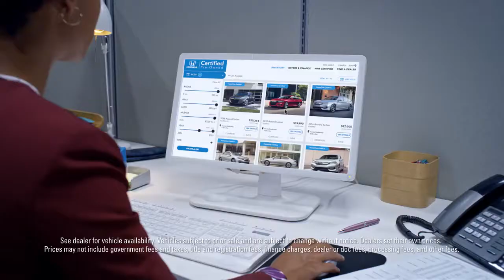Honda Certified Pre Owned Vehicles